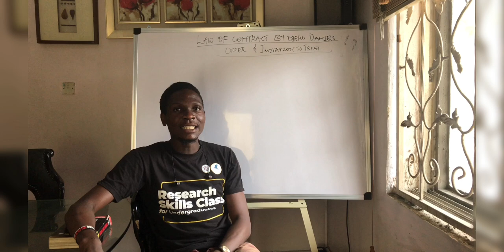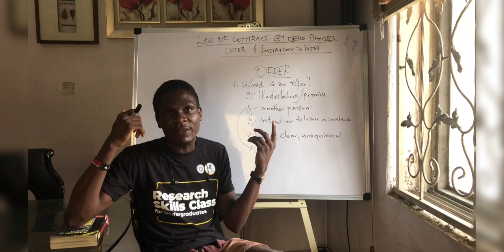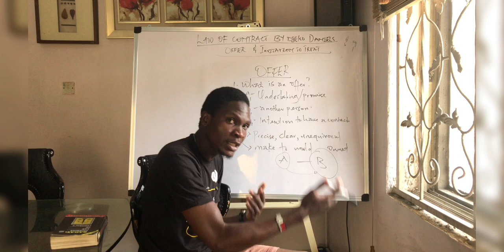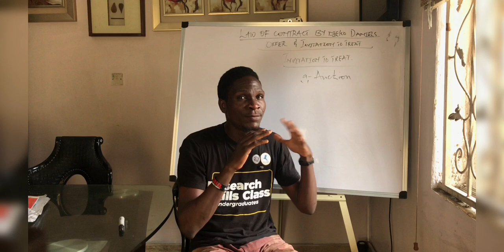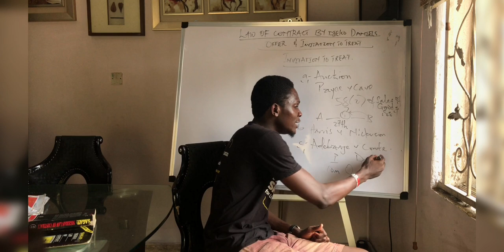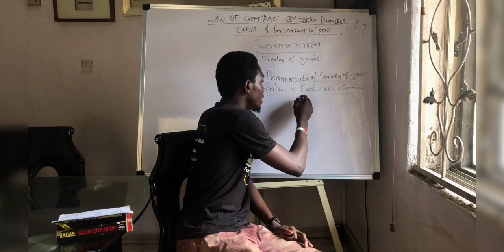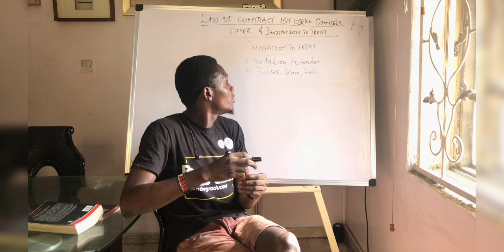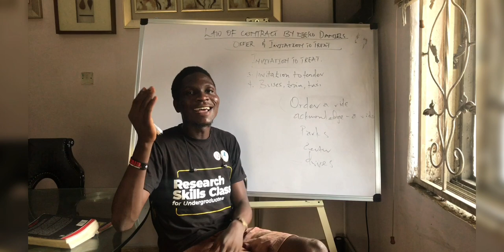HOW TO MAKE A VALID OFFER FOR A BINDING CONTRACT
This video discusses the intricacies of making a valid offer and at the same time distinguishes an offer from a mere invitation to treat.
Cases discussed in this video include
1. Carlill v Carbolic Smoke Ball Co
2. Brogden v Metropolitan Rly Co
3. Major Oni v Communications Associates
4. Payne v Cave
5. Adebaje v Conde
6. Pharmaceutical Society of Great Britain v Boots Cash Chemists (Southern) Ltd.
7. Lasky v Economy Grocery Story

LIKE my videos
SHARE on your social media platforms